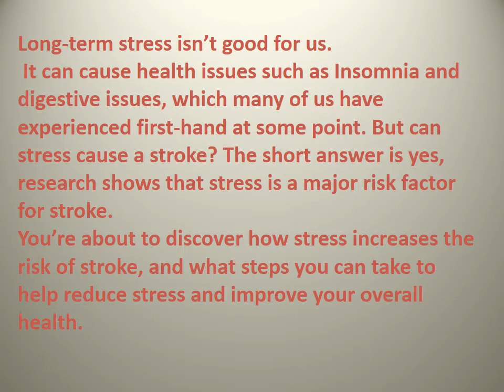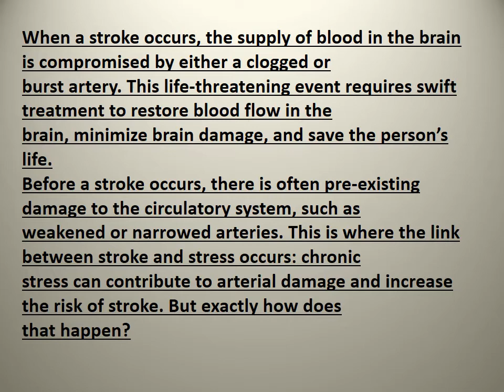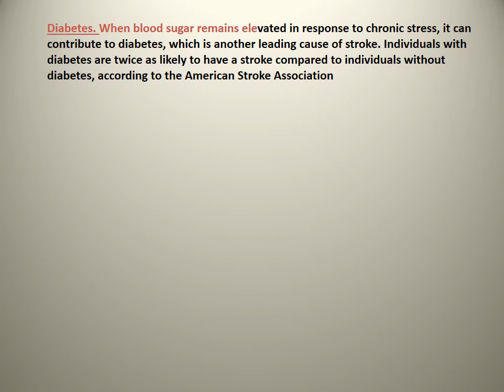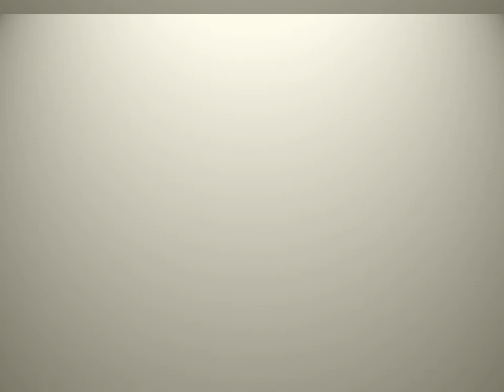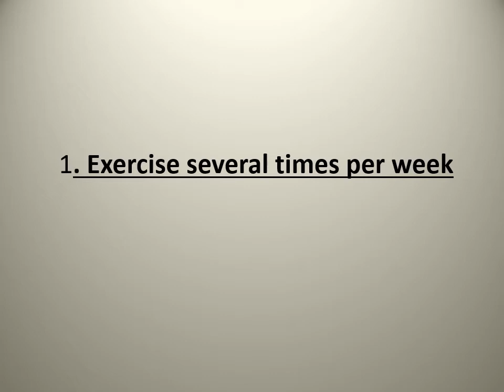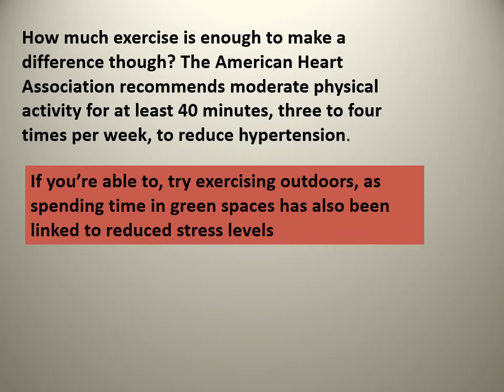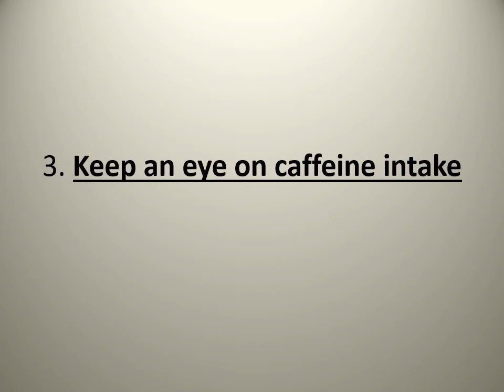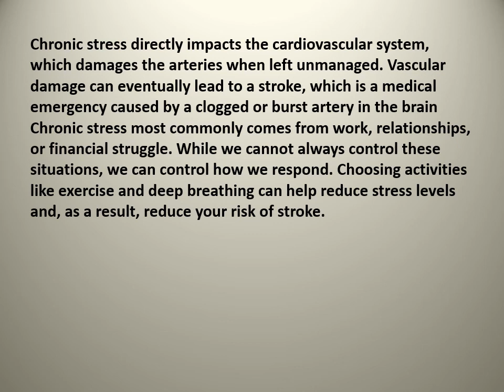Stress can cause a Stroke.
stroke cases have increased over the years. Among many causes, one of the causes is stress which is prevalent in all societies in one way or other. To know stress and its causes, types and management, watch the video.